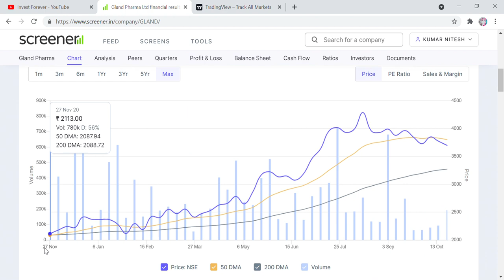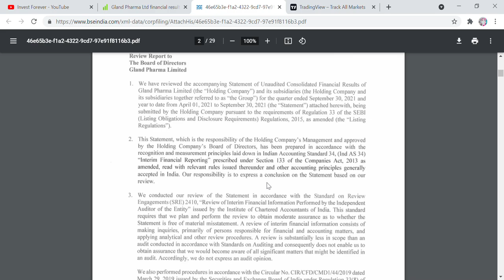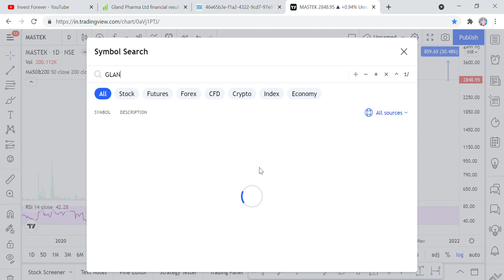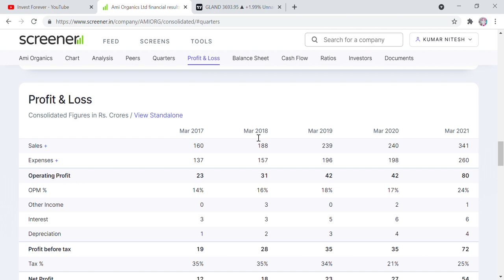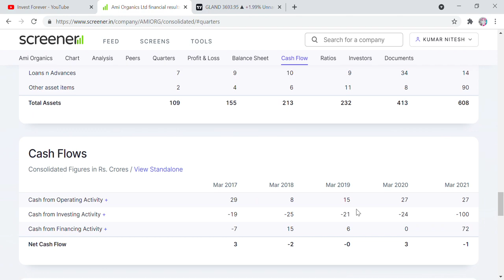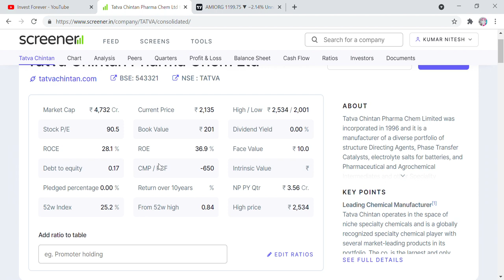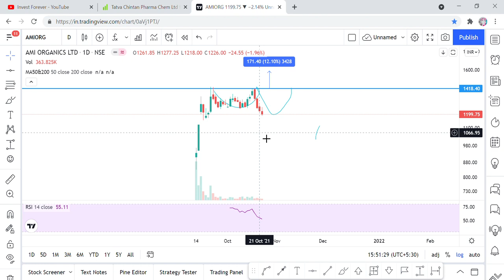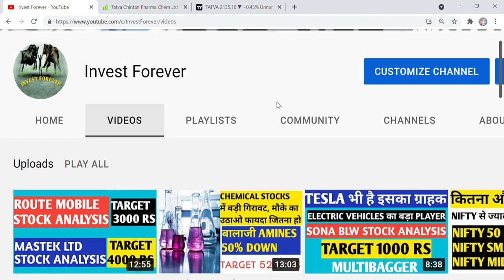IMPRESSIVE Q2 RESULT, AMI ORGANICS, TATVA CHINTAN PHARMA, GLAND PHARMA STOCK ANALYSIS TARGETS...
Hi Friends,